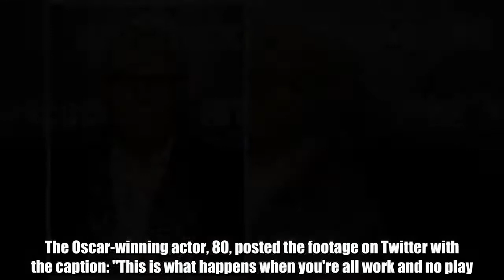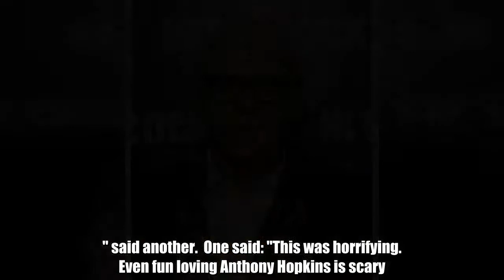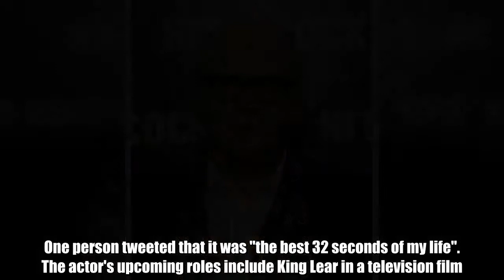The Oscar-winning actor has left fans feeling slightly disturbed.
Sir Anthony Hopkins has puzzled fans by sharing a creepy video of himself dancing around with wide eyes and a maniacal grin.  The Oscar-winning actor, 80, posted the footage on Twitter with the caption: "This is what happens when you're all work and no play..."  It shows him dressed in black, bobbing back and forth with a crazed smile on his face, while music plays.  Fans said the clip was "peculiar", with some suggesting it was the star's "scariest role to date". Others thought the footage was hilarious. "I'm kinda scared, but also charmed. Don't know what else to say," one person posted. "With all due respect, Sir Anthony, that is THE single most peculiar thing I've seen all day..." said another.  One said: "This was horrifying. Even fun loving Anthony Hopkins is scary."  "Is it just me, or is this scaring the crap out of anyone else? I'm going to have nightmares of a stressed-out Hannibal Lecter, snapping from "over-work"!" said another fan. One person tweeted that it was "the best 32 seconds of my life". The actor's upcoming roles include King Lear in a television film.